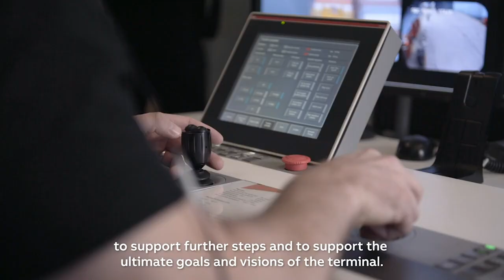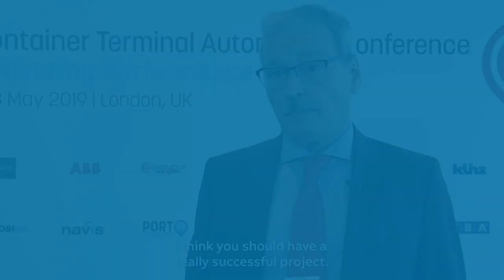ABB: How to do successful container terminal transformation?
Uno Bryfors, Senior Vice President at ABB Ports talks to Port Technology International about automation in ports and terminals and how to best achieve success with these new technologies.

Video Transcript:
We have seen many terminals by now
that have in running terminal efficiently solved issues
like turnaround times for trucks,
efficient handling of transshipment boxes
or on-dock rail, all by introducing automatic RMGs
or automated intermodal yard cranes to the terminals.
Some terminals have taken it all the way.
They have completely transformed their yard operation, starting step by step
to introduce ARMGs and/or re-equipping, automating existing cranes
to the extent that they have ended up with a fully automated yard.
And we see these trends are getting stronger.
For successful projects it's not only about equipment,
it's processes, it's handoffs between automated equipment and manual equipment.

And it's also about creating a good working environment
and teamwork.
They should really look for the weakest links in the terminal.
Where would adding automated, new or refurbished equipment,
do the most for the terminal?
They should also think of how they would like to operate the terminal
in five, ten, even fifteen years.
Because that gives the input to what should be included
in the first step of the investments to support further steps
and to support the ultimate goals and visions of the terminal.
And they should remember that automation is equipment,
it's systems, it's also processes and very important, it's operational staff.
If remembering all four and acting on all four I think you should have
a really successful project.